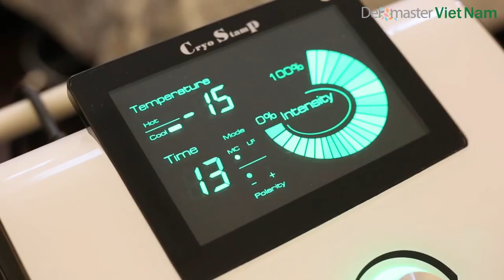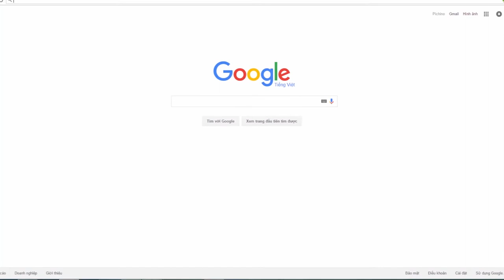360 Độ New Skin - Da không lệ thuộc phấn